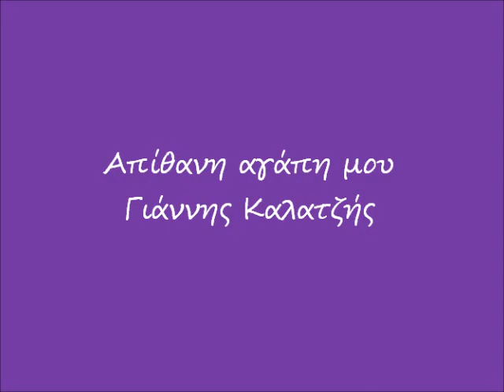Απίθανη αγάπη μου - Γιάννης Καλατζής